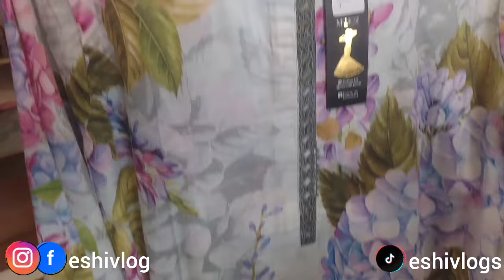Kda Market Karachi | Most Affordable Bridal Dresses & Lawn Collection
Kda Market Karachi

1 Dollar Shopping in Saving World Tariq Road Karachi | Affordable Household Products | Eshi Vlog